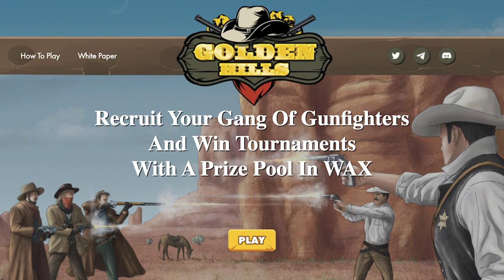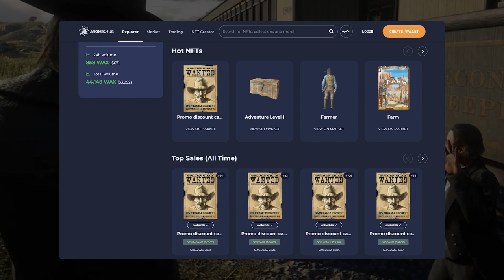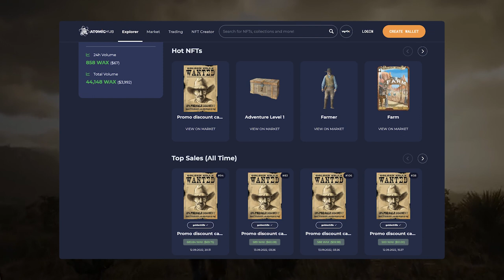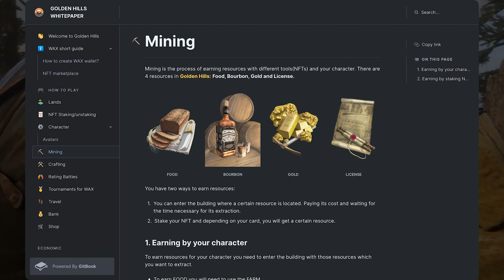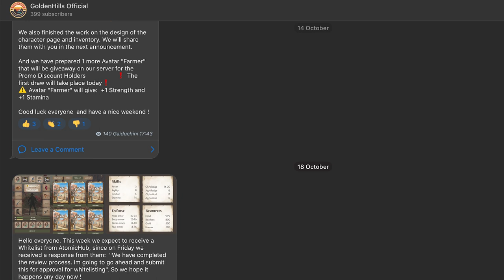🔺GOLDEN HILLS - Набирайте свою банду стрелков и выигрывайте турниры с призовым фондом в WAX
Всем привет! Недавно я наткнулась на интересный проект, который позволяет играть и зарабатывать одновременно. Этим проектом стал Golden Hills. Сегодня мы вместе рассмотрим его, поговорим о его структуре и особенностях, а также сделаем выводы относительно его эффективности.

Стоит начать с описания данного проекта. Golden Hills – инновационное сочетание игры и средства заработка, которые так полюбились крипто-сообществу.

Проект позволяет зарабатывать игровые монеты и ресурсы, а также заниматься увлекательной прокачкой своего персонажа. Вы сами выбираете стратегию развития и деятельность, которой хотите заниматься и которая, в результате, принесет вам немало прибыли.

⏱Тайм-коды⏱
📍Вступление: 0:00 - 0:27
📍О проекте: 0:27 - 0:51
📍Как играть: 0:51 - 1:18
📍Персонаж: 1:18 - 1:38
📍Обращение к зрителям: 1:38 - 1:56
📍Карты NFT: 1:56 - 2:25
📍Распродажа: 2:25 - 2:33
📍Возможности: 2:33 - 3:01
📍Обратная связь: 3:01 - 3:12
📍Майнинг: 3:12 - 3:37
📍Рейтинговые бои: 3:37 - 4:03
📍Социальные сети: 4:03 - 4:14
📍Вывод: 4:14 - 4:28